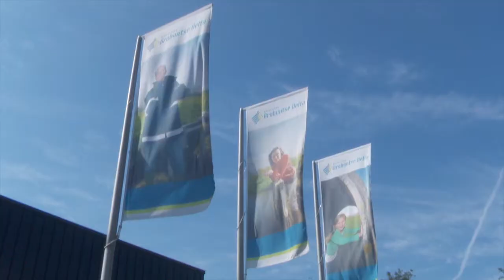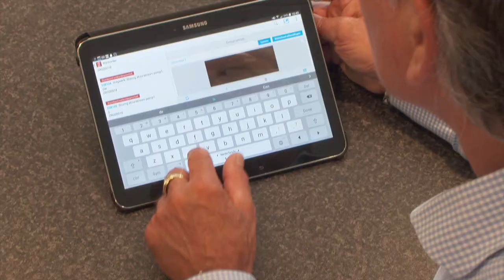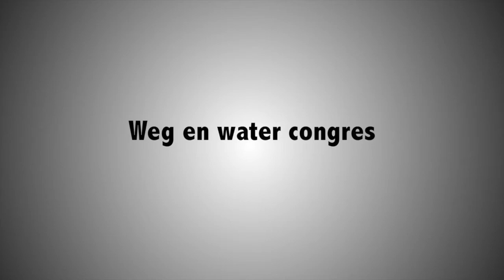Interview met Bert Verplancke van INFOR Asset Management - Weg en Water Congres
Bert Verplancke, van INFOR Asset Management, geeft zijn visie over het nieuwe werken binnen de sector en vertelt over het optimaliseren van het areaal. Daarnaast blikt hij vooruit op het Weg en Water Congres.